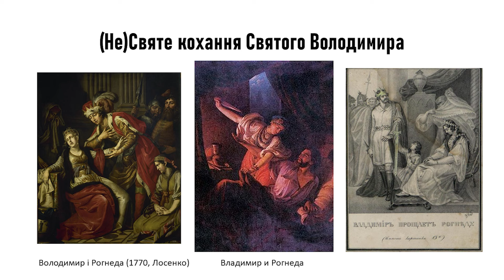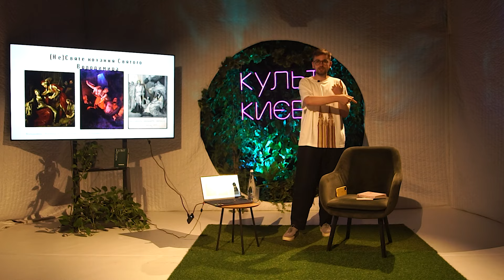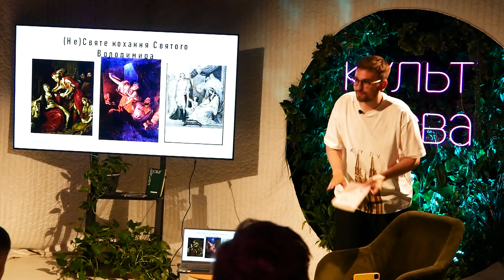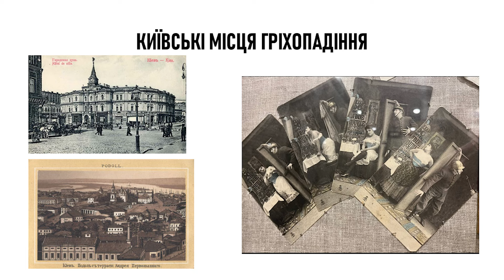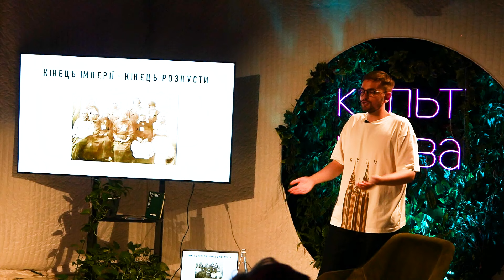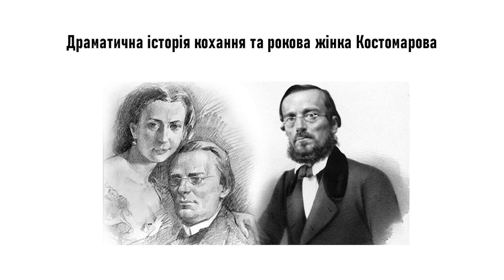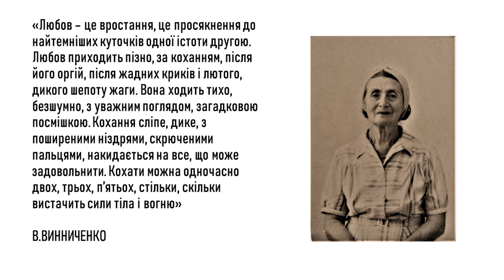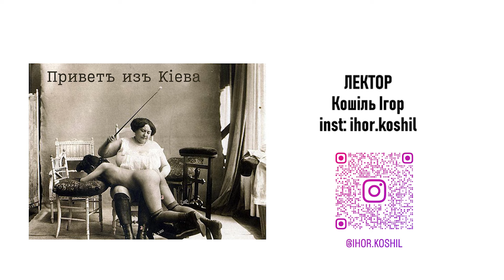5 ІСТОРІЙ КОХАННЯ ТА ГРІХОПАДІННЯ КИЄВА – КУЛЬТ КИЄВА. Ігор КОШІЛЬ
«Культ Києва» — це фестиваль Малого театру, що відбувся у червні 2024. У центрі події — Київ як територія натхнення, епіцентр дослідження суперечливої природи сучасної культури та велике місто зі своєю історією і перспективою. Цьогоріч книгарня «Сенс» стала партнером фестивалю, представивши добірку книг про Київ.

Основа фестивалю 2024 — тематичний лекторій. Це 5 лекцій, які через різні тексти та культурні досвіди розповідають про місто Київ.

Четверта лекція «5 історій кохання та гріхопадіння Києва» розповідає про місто в різні епохи і зокрема крізь призму життя відомих політичних і культурних діячів і діячок, які творили та закохувалися у столиці. Лектор — викладач історії, києвознавець, культурний активіст та лектор просвітницьких проєктів Ігор Кошіль.

Автор, оператор і монтажер відео — Антон Дмитрук.

Інстаграм книгарні-кавʼярні «Сенс на Хрещатику»: sens_khreshchatyk
Інстаграм «Малого театру»: maly_teatr

Книжки, які Ігор Кошіль радить почитати:
«Польові дослідження з українського сексу» Оксани Забужко
«Тіло. Секс. Шлюб. Історія інтимних стосунків в українських традиціях» Ірини Ігнатенко

Швидкий доступ:
0:09 Початок лекції — про любов та місто
1:39 (Не)святе кохання — Київ та Володимир Великий
5:09 Приватний чинник, що вплинув на вибір релігії
7:32 (Не)свята історія з літописів та скандинавських саг
13:29 Роль кохання в житті відомих українських діячів
14:33 Україна в період втрати державности
21:40 Як і що розповідали про тогочасний Київ
23:05 Місця гріхопадінь
29:30 Кінець імперії і кінець розпусти
30:49 Яскраве кохання — Київ та науковиця Наталія Полонська
35:55 Драматичне кохання — Київ та дослідник Микола Костомаров
39:05 Вільне кохання — Київ та політичний і культурний діяч Володимир Винниченко
43:51 Сприйняття кохання в період Радянського Союзу
46:26 Київ як місто зізнань у почуття
47:23 Не любов, не примха, не пригода — Київ та Олена Теліга
48:46 Співець кохання — про поета Василя Симоненка
49:42 На завершення